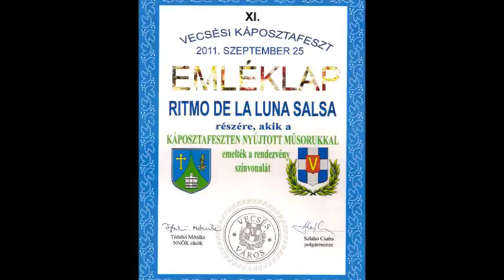2011-09-25, Salsa a Vecsési Káposztafeszten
Szervezők meghívták a Ritmo de la Luna vecsési csoportjait, hogy mutassák be tánctudásukat a rendezvényen.